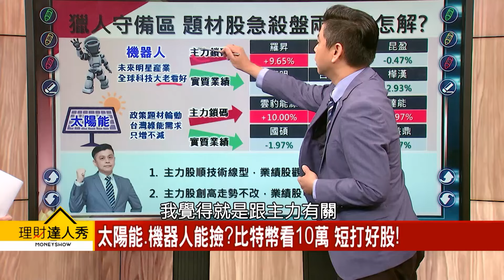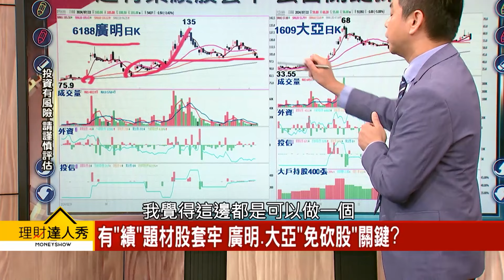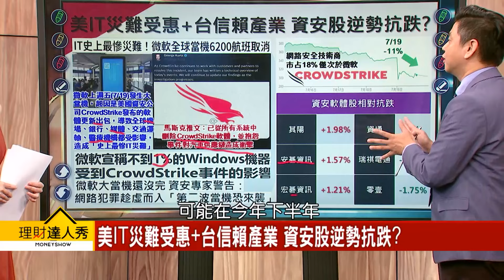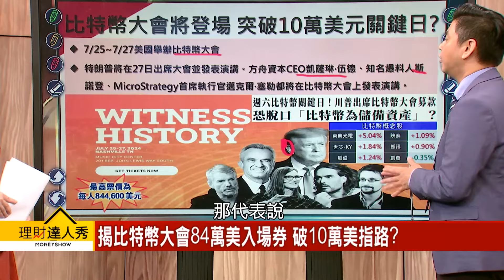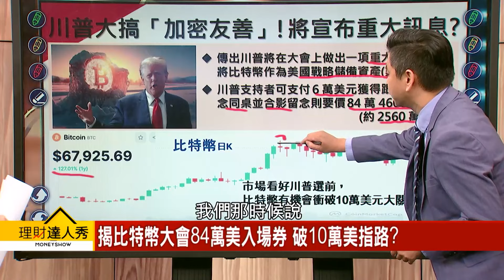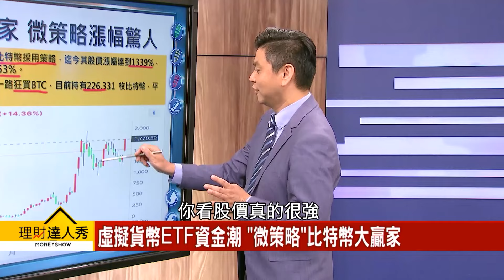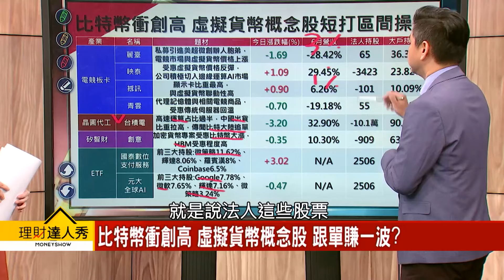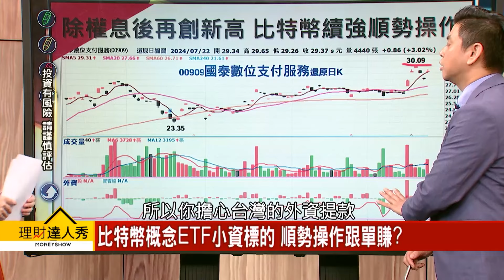【理財達人秀】太陽能、機器人 布局術 比特幣看10萬 短打好股｜李兆華、林漢偉 2024.07.22 part3